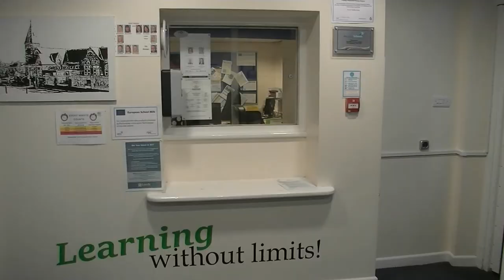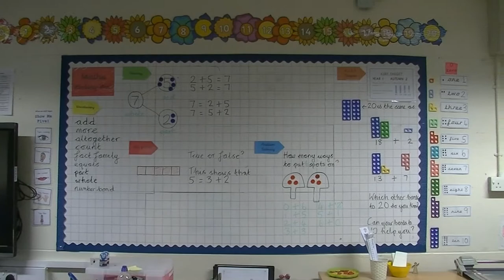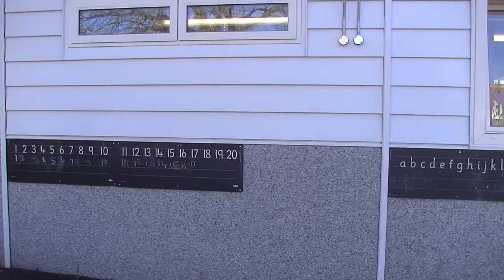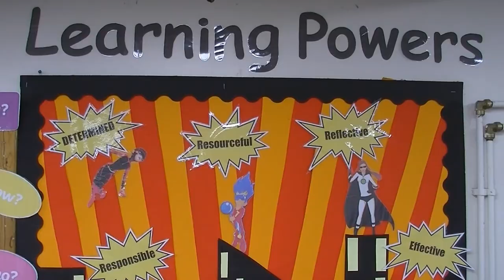Welcome to Greenside